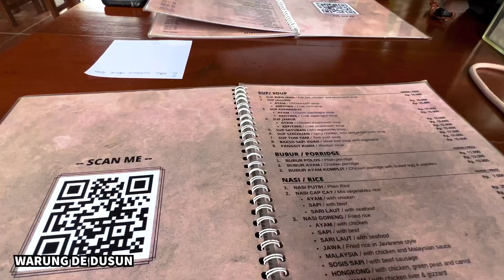Exploring Uluwatu - Best Beaches in Bali and Kecak Fire Dance Show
In this video we take you around some of the best beaches in Bali, show you around the beautiful laid back region of Uluwatu, share with you all the costs and take your for a cultural experience at Uluwatu Temple that happens every evening where a group of men perform the sacred Kecak Fire Dance Show.

Find more content on our INSTAGRAM @borntotraveldiaries

Places we visited in this video:
NYANG NYANG BEACH
BREAKFAST AT THREE STEPS COFFEE
KARANG BOMA CLIFF
PADANG PADANG BEACH
BALANGAN BEACH VIEWPOINT
LUNCH AT WARUNG DE DUSUN
ULUWATU CENTRE
ULUWATU TEMPLE- KECAK FIRE DANCE SHOW